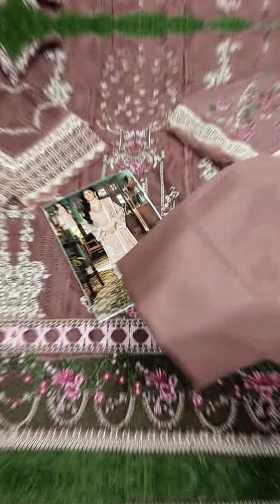Elaf luxury embroidery chickenkari collection price PKR 5450